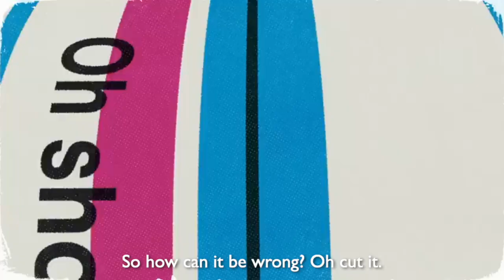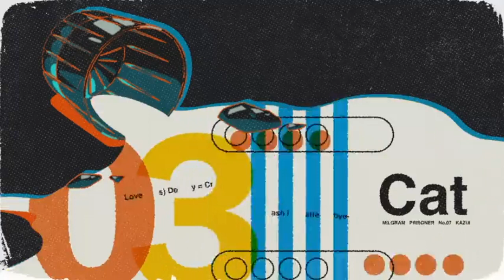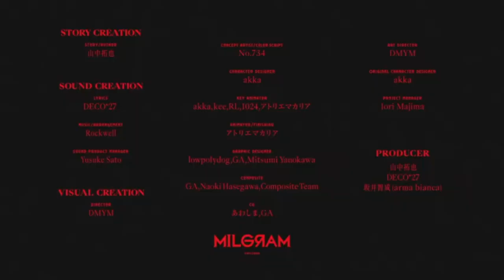Cat English Cover - [MILGRAM カズイ] Kazui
"Follow the king of make believe"

So very different video from the usually gaming stuff, I really wanted to do a cover of one of my favourite character, Kazui, in the MILGRAM series. This is my first cover of any song ever, but maybe I'll think of doing more.

LYRICS:
Keep up the lie until it gets better follow the king of make believe

I don't know when I
Had Started to ignore my heart
It's fine to be a let down
as long as I'm not being let down

I just want to be caressed and touched
If you would help me
A single night and we'd be done
So how can it be wrong. Oh Cut it.
You say forgiven, oh really?
Maybe perhaps it can.. be something I can have
All for, tender, loving, endearing true love
Who wouldn't lie for that

Ah Love + Fate = Crap crap crap
To Smash crush bye bye bye
That sweet sticky sequence of dinner plus disquise and you know what
Affection minus love
Deceitful tricks and traps
Let's play the victim and perpetrator
So I will

*Sigh* I'm so drunk
Hey so what if I said I liked-liked you, what would you do?

I Just want to ask it out aloud
So its out and open
I just got a little bit greedy

I've got to hide my own, intention
It is a secret, for my own self
The beating of this heart see
It is not just good or bad
It may be useless, futile, pointless, but I still can not help but dream ON

I cannot stop it, or try deny it
This feeling, its aching, it can't be gratified
This feeling, its yearning to be satisfied
Oh let's take a breath now.

Ha love + fate = crap crap crap
Smashed crushed bye bye bye
Just to be close and teased by you, that's all I’d ever need
Love me like a cat, that's all I ever yearn to have
Or even act crazy on my command
so I will
Bow down to me repent your sin for I'm the king of make believe

CREDITS:
Vocals / Translyrics: Me
Music and Original Lyrics: Deco*27 (@DECO27)
Video source from @MilgramOfficial